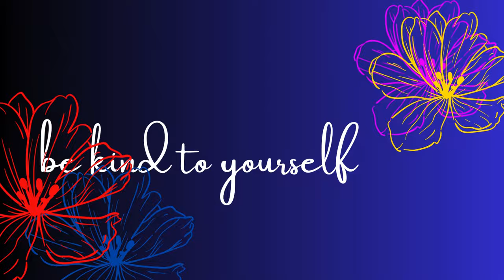Majesty Sussex Report - Mindful Meditation Series - Life Lessons Learned (L3)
Lessons we learned throughtout life that sometimes we need to remind ourself.